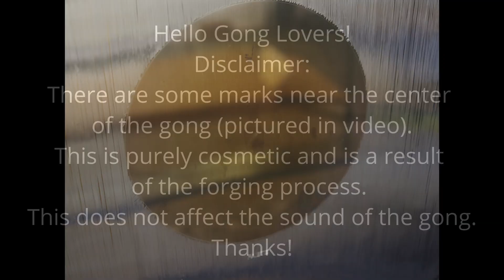Paiste - 36" Symphonic Gong With Logo - B Stock (Example)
This gong has sold. To see more like it in our store,